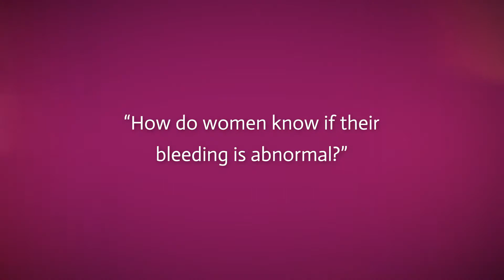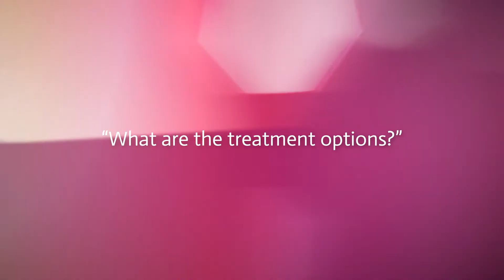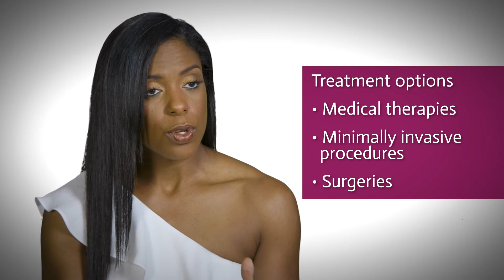Change The Cycle - Jessica Shepherd